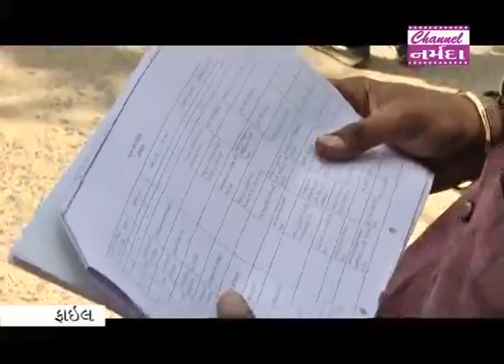Narmada Samachar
ભરૂચ શહેરમાં નગરપાલિકાએ ફાયર સેફટીના મુદે અત્યાર સુધીમાં 179 મિલકતધારકોને નોટીસ ફટકારી છે